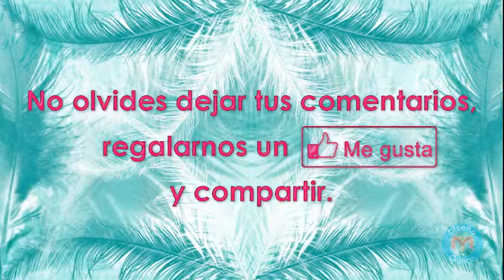Carnaval San Sebastián Xolalpan 2019, San Pablo del Monte (6/9)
Remate: Carnaval San Sebastián Xolalpan 2019, San Pablo del Monte, Tlaxcala. Sábado, 30 de Marzo de 2019.